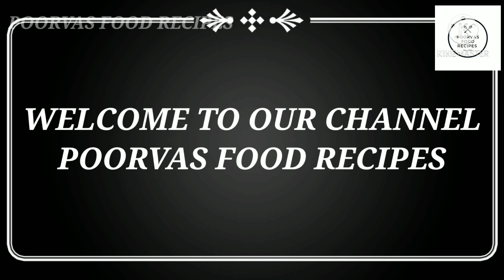milk shake recipe/summer special drink 4 types of milk shakes/ 4 ರೀತಿಯ ಮಿಲ್ಕ್ ಶೇಕ್ಸ್ /ಬೇಸಿಗೆ ಪಾನೀಯ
4 types of milk shakes | 4 ರೀತಿಯ ಬೇಸಿಗೆ ಪಾನೀಯಗಳು

ingredients

apple milk shake
chopped apple 1

dates milk shake

raw dates 5 to 6

chikoo milk shake

strawberry milk shake

 chopped strawberry 6
sugar 3 tspn
m